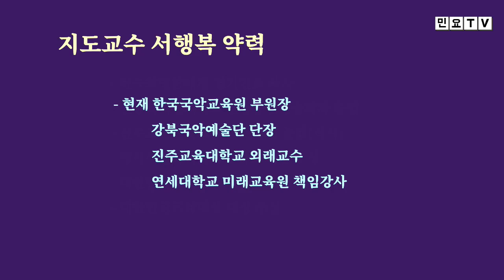노랫가락장단과 함께 불러보는 노랫가락 '무궁화', [서행복의 알기쉬운 민요반주법] 노랫가락 시리즈(10), 국악, 경기민요, 강북 미아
노랫가락장단과 함께 불러보는 노랫가락 '무궁화', [서행복의 알기쉬운 민요반주법] 노랫가락 시리즈(10), 국악, 경기민요,  Korean folk song of Seo, Haengbok / Geumgangsantaryeong , 韓國民謠

서행복과 선생님과 함께하는 알기쉬운 민요반주법 코너입니다. 이번 회에는 노랫가락 시리즈 열번째 시간으로 노랫가락 '무궁화'를 노랫가락장단과 함께 배워봅니다.

- 민요교재 구입하기 : 18,000원(발송비 포함), 농협 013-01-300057, 한국국악교육원